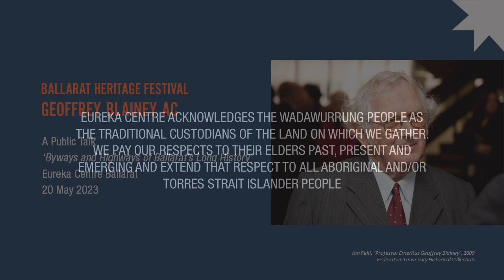‘Byways and Highways of Ballarat’s Long History’: A public talk by Geoffrey Blainey AC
Recorded at Eureka Centre on 25/05/2023 as a part of Ballarat Heritage Festival. Emeritus Professor Geoffrey Blainey AC brings to life some of the well-known and the forgotten people and events in the history of the Ballarat region.